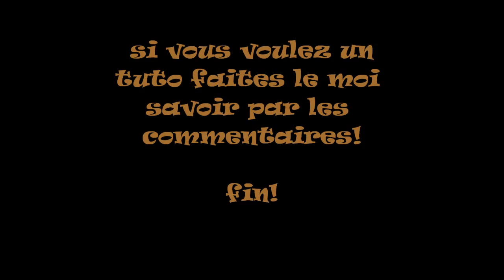ascenseur simple pour minecraft 1.3.1!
pour avoir le tuto postez vos commentaires!!